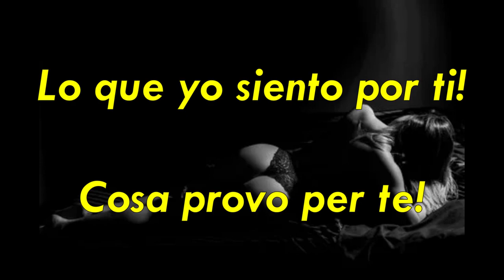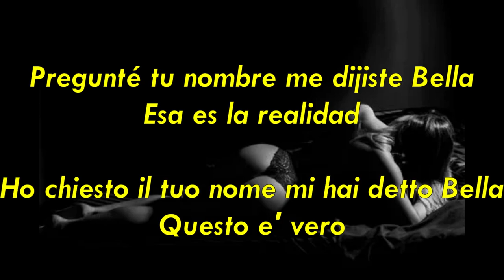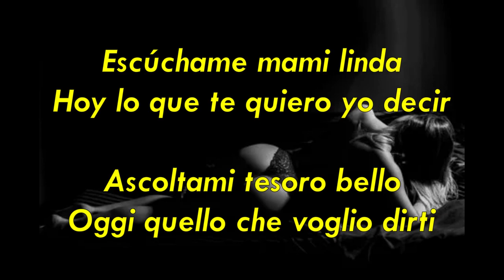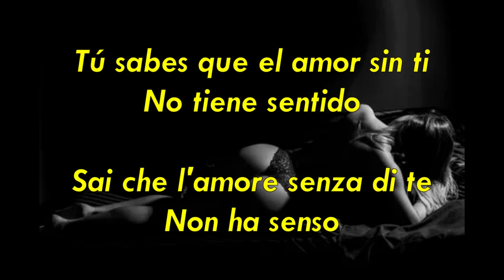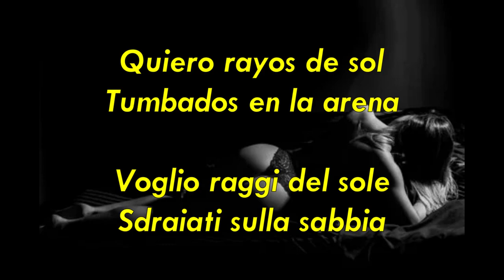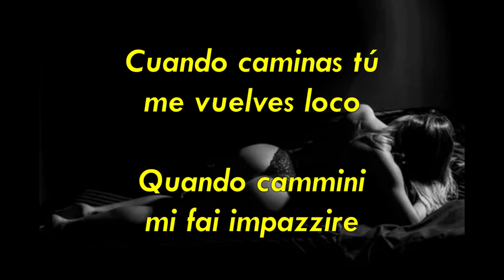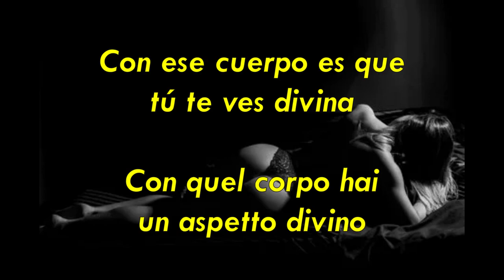🎶Rayos De Sol -- Henry Mendez x Jose De Rico 🎙️Tradz.Italiano - Letra Espl - Latin Songs​ 🎼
Scopri centinaia di Notizie, Curiosita e Brani con testo originale tradotto in italiano, TUTTO GRATIS / FREE e sempre lo sara'!

-DONATIONS : Se ti piace ciò che faccio e vuoi sostenere il mio lavoro, considera di fare una donazione.Ogni contributo aiuta a migliorare la qualità dei video e a mantenere attivo questo canale. Grazie!

Se sei interessato a tracce audio , beat o traduzioni  contattami

Letra de las canciones de reggaeton mas exitosas con traducción al Italiano🔥
Testi e Traduzioni in Italiano delle piu belle canzoni Latine Con Letra en Español 🌍

AMAZON MUSIC UNLIMITED -- 3 MESI DI MUSICA GRATUITA:

-Per far crescere il canale e migliorare i contenuti  ho bisogno di un aiuto economico che puo essere dato tramite una donazione PayPal..anche simbolica di 1 euro .
Tutte le donazioni verranno usate per far crescere il canale e sostenere le spese per poter seguire ed assistere agli eventi in tutto il mondo in prima persona e poter
condividerli con tutti voi nel migliore dei modi!

-Para hacer crecer el canal y mejorar el contenido, necesito ayuda económica que se puede proporcionar a través de una donación PayPal, incluso simbólica de 1 euro. Todas las donaciones se utilizarán para hacer crecer el canal y cubrir los gastos para poder seguir y asistir a eventos en todo el mundo en persona y poder compartirlos con todos ustedes de la mejor manera posible."

All donations will be used to grow the channel and cover expenses to be able to attend events worldwide in person and share them with all of you in the best possible way.